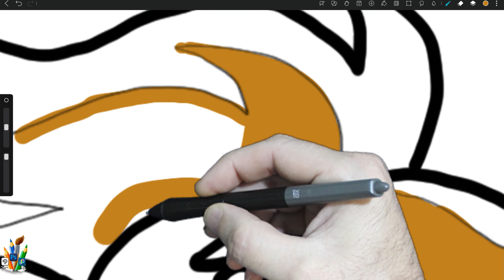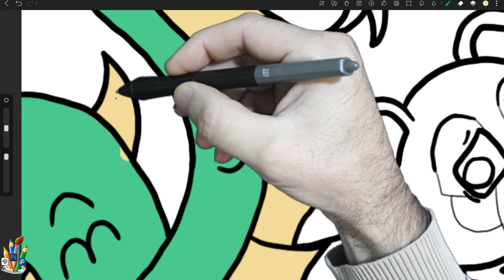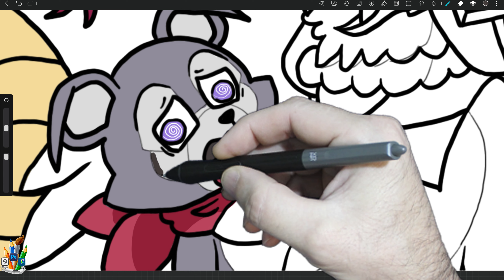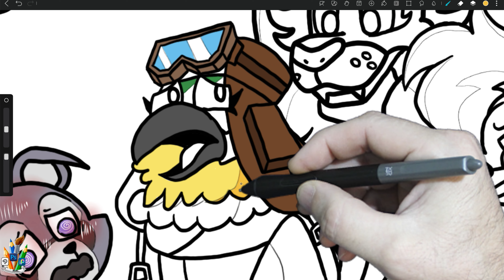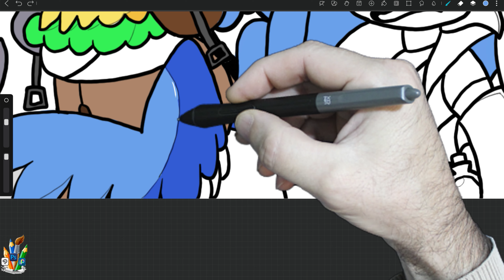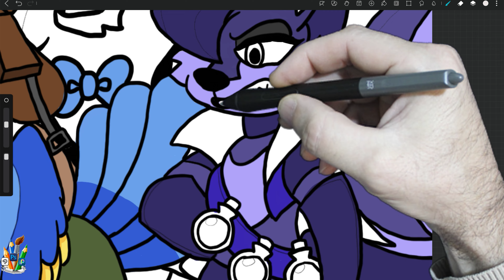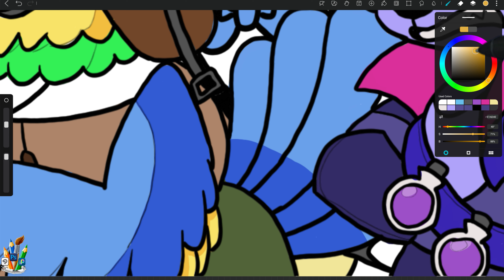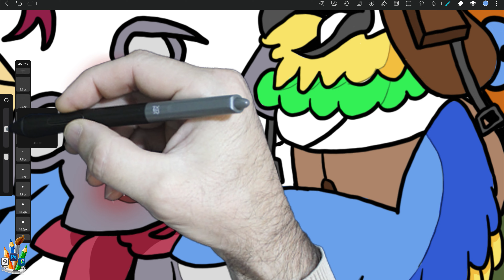Indigo Park Chapter 1 Coloring Pages New / How to color all characters / REAL-TIME/ Photoshop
Hi friends let's coloring Indigo Park Chapter 1 Coloring Pages. How to Color characters from Indigo Park.